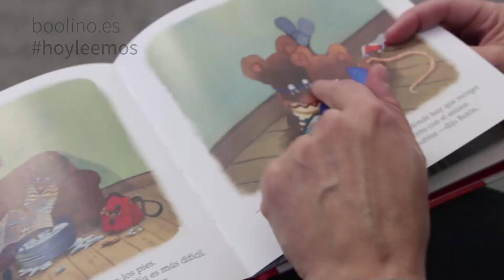★ Un ratoncito Pérez muy moderno- Cuento infantil del ratonito Pérez de 7 a 8 años (Boolino TV)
Enlace Un ratoncito Pérez muy moderno
Editorial: Corimbo

¿Cómo nos imaginamos al Ratoncito Pérez? Quizá creamos que es un ratón ya mayor, con gafas, un mapa, que recoge dientes y reparte regalos con seriedad y eficacia. ¿O quizá se ha modernizado y ahora va por las casas guiándose con su GPS y haciendo fotos con su móvil a los niños dormidos? Si queremos descubrir a un Ratoncito Pérez moderno y actual no tenemos más que adentrarnos en las páginas de Un ratoncito Pérez muy moderno, en el que se da paso a una nueva generación de ratones encargados de repartir regalos cuando un niño pierde un diente de leche.

Ratón Pérez ya se encuentra un poco mayor y cansado de dar tantas vueltas cada noche. Por eso su hijo, Ratoncito Pérez, se ofrece a ayudarle, porque además le quiere demostrar que las nuevas tecnologías le pueden ayudar mucho en su trabajo. Así, sale a cumplir su tarea, escuchando música y cargado con su teléfono móvil. Ratoncito Pérez quiere enseñarle el trabajo que ha estado haciendo a su padre, por eso decide hacerse un selfi con cada niño, sin que ellos se den cuenta. Pero al volver a casa se da cuenta de que ha olvidado recoger los dientes... Y precisamente lo descubre por lo mensajes de móvil que le envían los pequeños que han recibido su visita esa noche.

Un ratoncito Pérez muy moderno es una divertida y cómica historia que no sólo habla del mágico ratón que recoge los dientes de los niños, sino que con humor aborda las diferencias que existen entre padres e hijos en cuanto al uso de las nuevas tecnologías. Ana Galán y la ilustradora Marta Sedano nos acercan a esta nueva generación de ratoncitos Pérez que, combinando la astucia y la eficacia con las ventajas de las nuevas tecnologías, seguirán visitando las casas de todos los niños cuando se les caiga un diente.

Boolino es la mayor librería de cuentos infanties y novela juvenil en españa, y la mayor plataforma de fomento de la lectura. En Boolino compras libros, encuentras las mejores recomendaciones y descubres todo el contenido relacionado con libros en un mismo lugar.